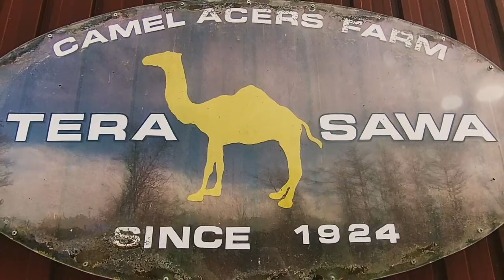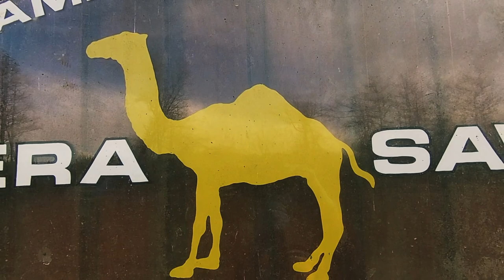DAIRY FARM IN HOKKAIDO JAPAN (TERASAWA BOKUJOU)🐄 | Inday Bote